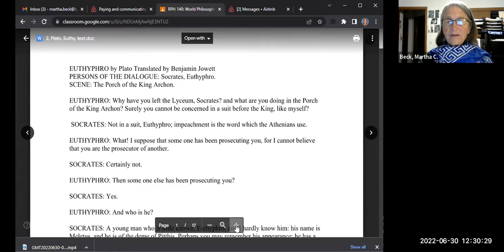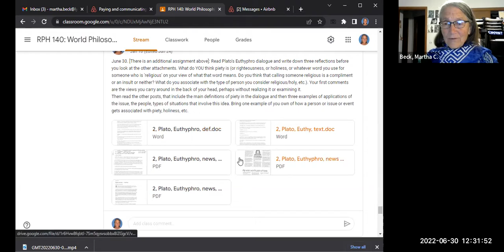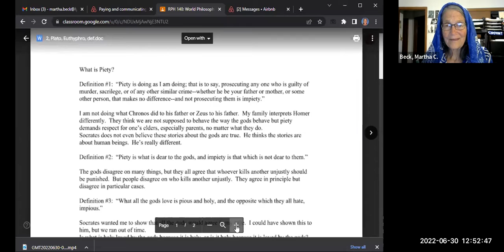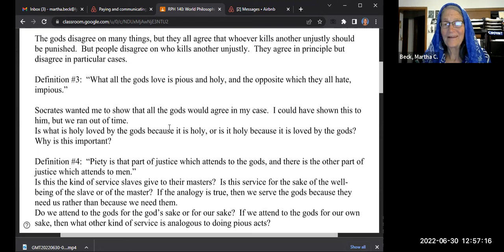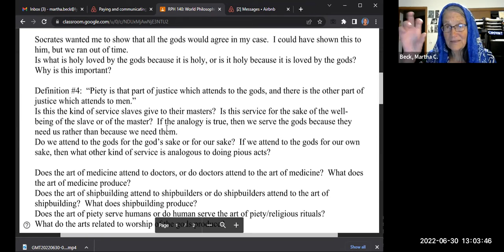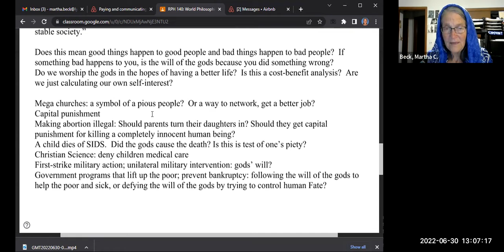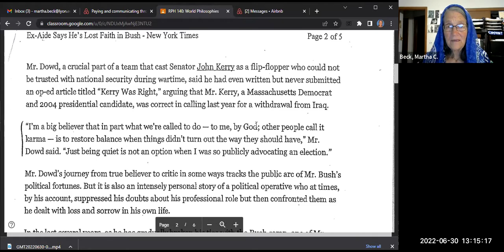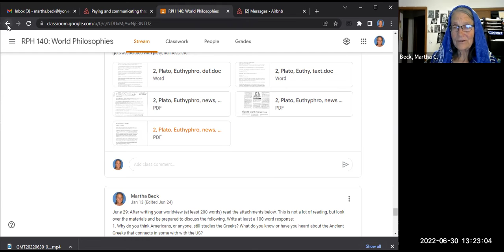World Philosophies: Class #3 Euthyphro, What is piety/holiness?